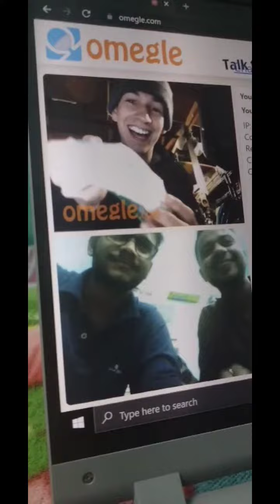Omegle Special | The Vishtu Act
adarshuc Omegle